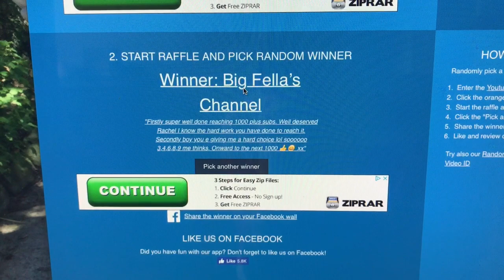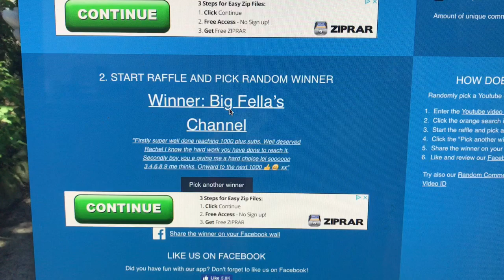1k Subscriber Giveaway Winner is....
Hello

Take Care
Sending Positive Thoughts
Rachel